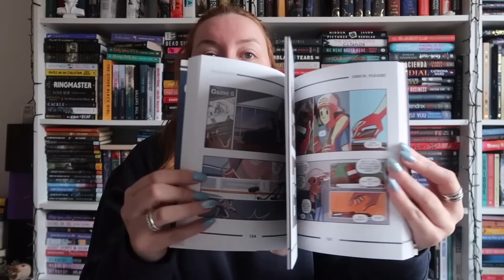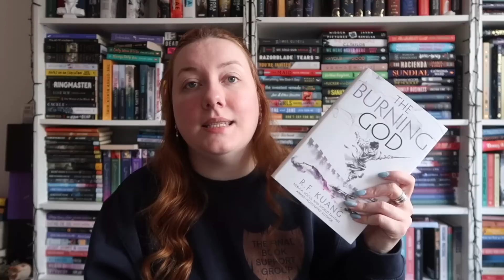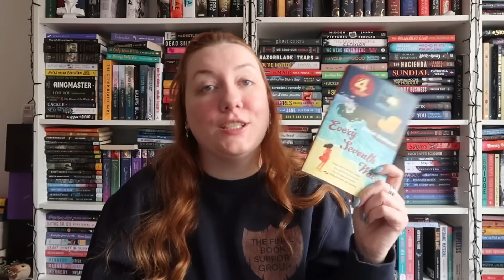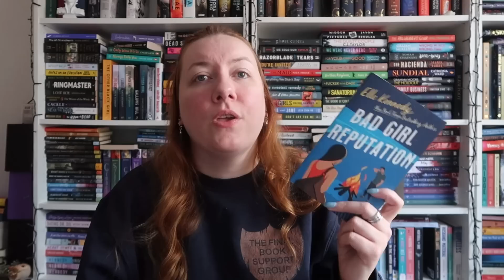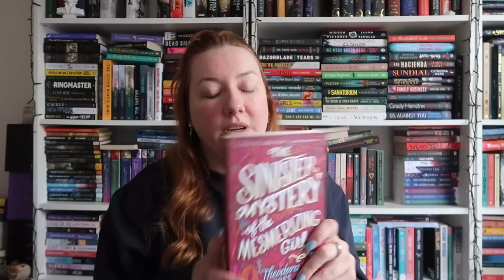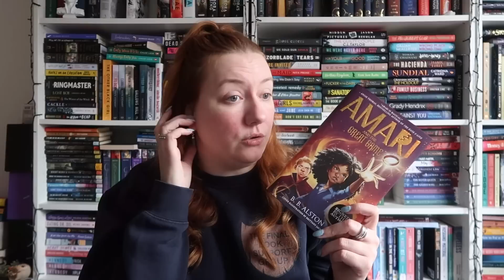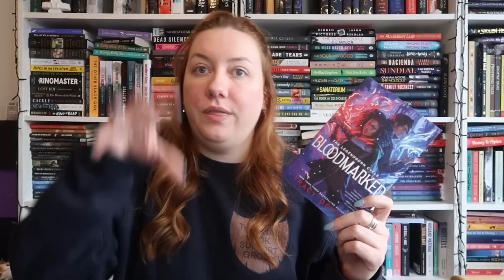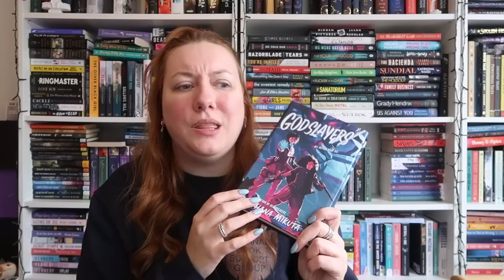Final Books TBR 📚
All the final books I currently have on my TBR.

Final Book Support Group Links!